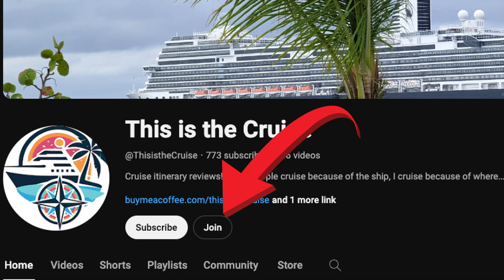Celebrity Beyond's Caribbean Itineraries Reviewed! The SOUTHERN Itineraries Stand Out! Any Panama?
Show your support by buying me a cup of coffee

I'm on a quest to find out why I haven't cruised @celebritycruises ! Let's take a look and see if we can figure out why!

Check out Celebrity Cruise Line's Caribbean Sailings on the Beyond! This  EDGE Class Ships is doing Western, Eastern, Southern Caribbean cruises with a few Panama Canal itineraries sprinkled in for good measure!

Chapters
0:00 Intro
0:32 Welcome
2:24 Celebrity Beyond
3:07 Itinerary Overview
4:01 Western Caribbean
7:58 Eastern Caribbean
11:52 Southern Caribbean
15:06 Panama Canal
20:05 This is the Cruise